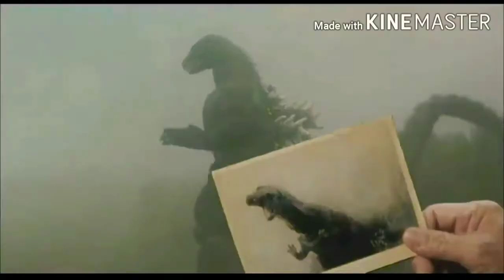NECA King Kong - Figure Review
King Kong

Skull Island

Kong